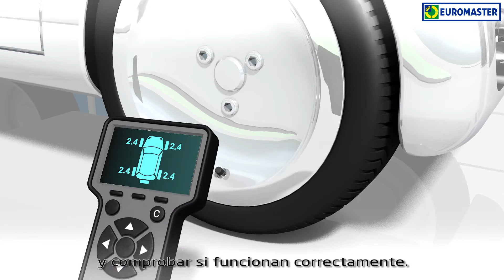¿Qué es el TPMS y por qué es importante para mi coche?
El sistema de válvulas electrónicas TPMS es una novedad que incluyen los vehículos fabricados a partir de 2014 y sirve para controlar la presión de los neumáticos en todo momento. Conducir con la presión adecuada nos aporta mayor seguridad por su adherencia a la carretera y capacidad de frenado, y además nos permite ahorrar al consumir menor carburante y desgastar más lentamente los neumáticos.